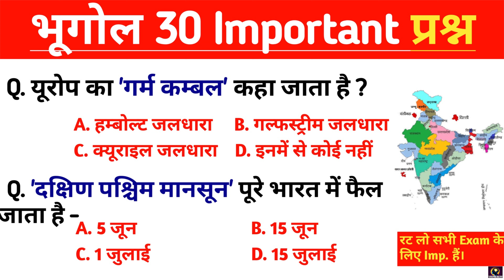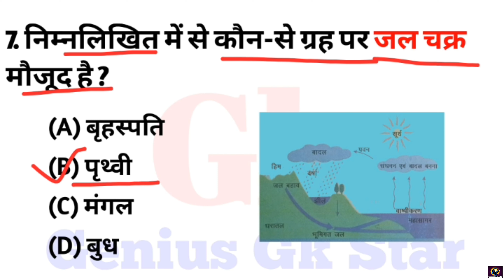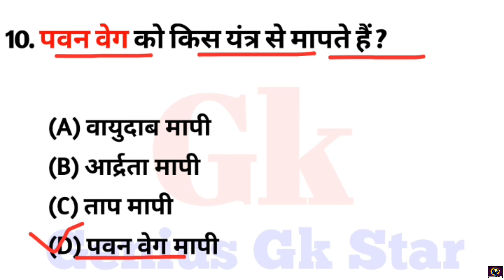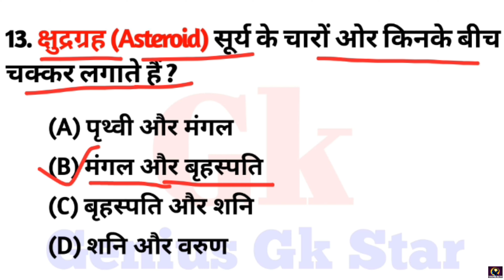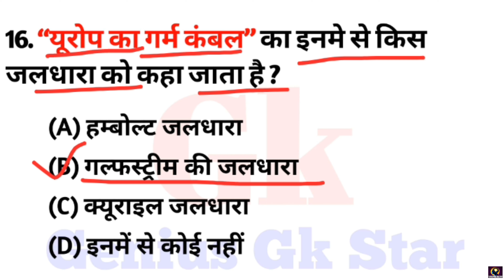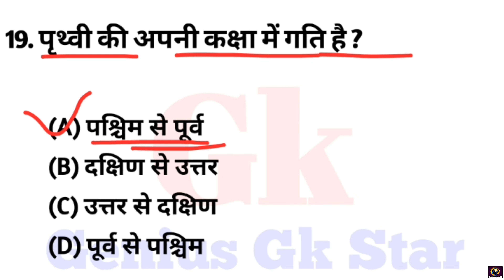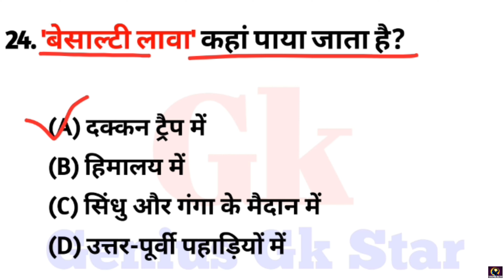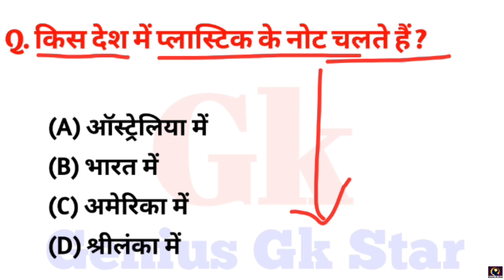Geography Gk || Geography Important Questions || भूगोल के महत्वपूर्ण प्रश्न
hello friends welcome to genius gk star youtube channel so friends In this video geography gk questions and answers related Questions In this video we will cover these questions from the point of view of All Exams.

Indian geography
geography gk
geography quiz
geography test
indian geography questions
geography questions class 10
ssc indian geography questions
important geography questions
geography trivia